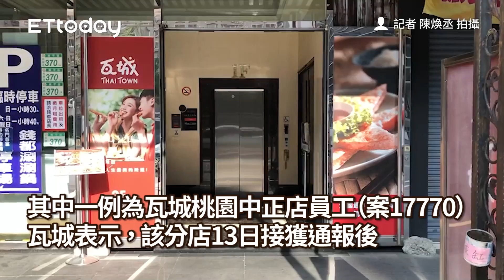瓦城廚師確診！桃園中正店停業3天「今大清消」畫面曝光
記者沈繼昌翻攝/記者陳煥丞拍攝